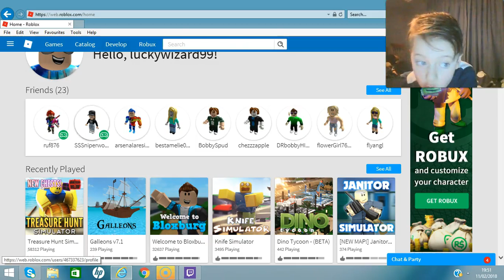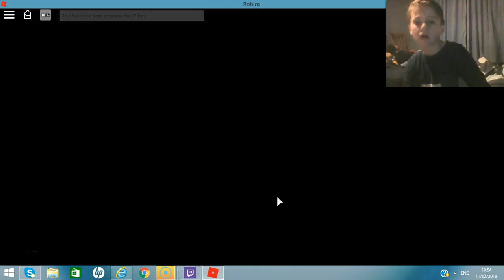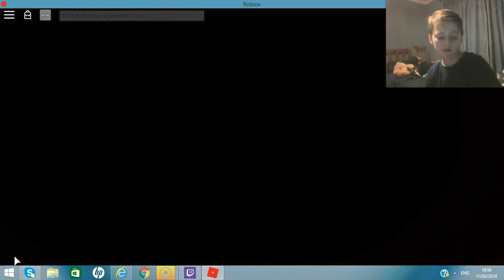I see what my friend is doing on roblox!!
I join my friend game on roblox and see what they are doing!!